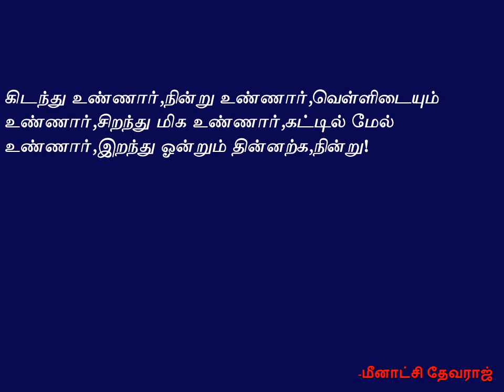எப்படி சாப்பிடக் கூடாது @ஆசாரக்கோவை | Ways not to Eat @ Aasara Kovai